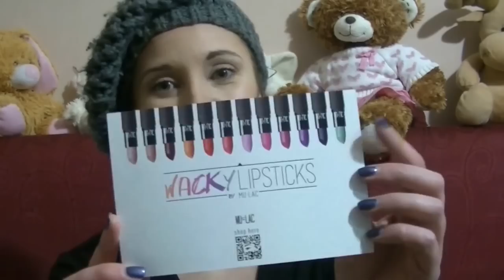Testando "Marilyn" il Wacky Lipstick di MULAC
Ciao Ragazze/i ^-^
Nuovo video dedicato al Wacky Lipstick Marilyn by Mulac Cosmetics ❀
Il primo vero rossetto a lunga durata che non secca le labbra -`ღ´-

                       ღღღ Seguimi anche su ღღღ

Il prodotto è stato da me acquistato.
Non ho ricevuto alcun compenso per questa recensione che riflette la mia opinione personale.